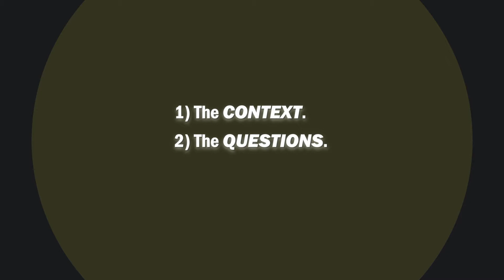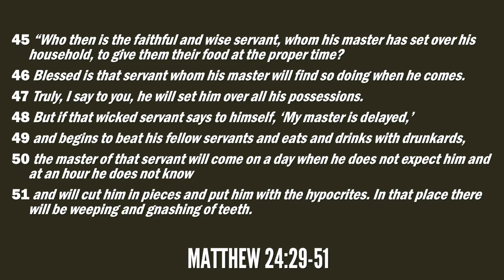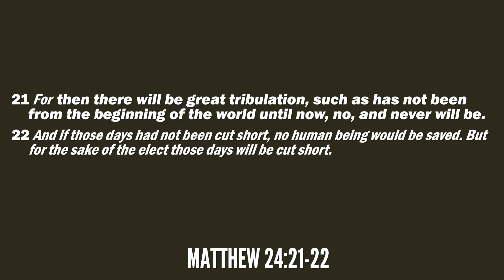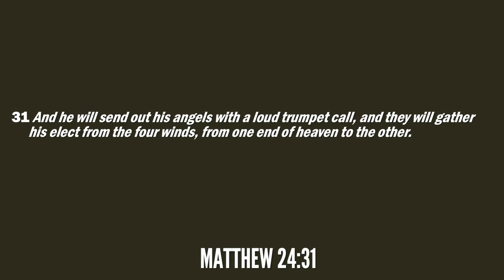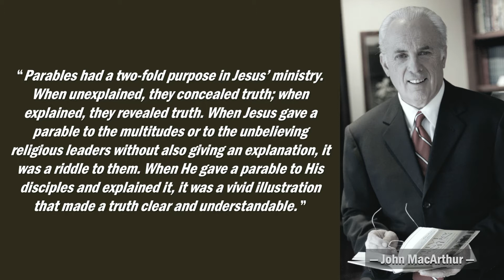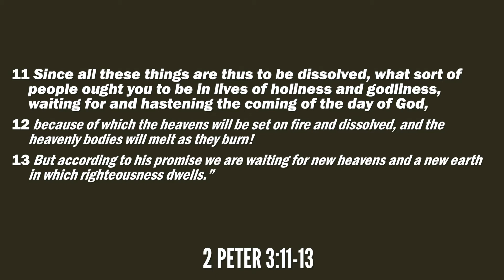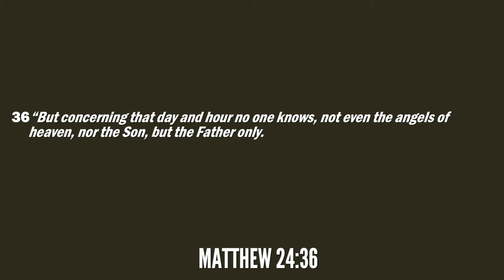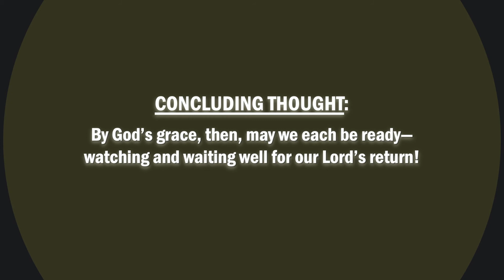Morning Message 8/2/20